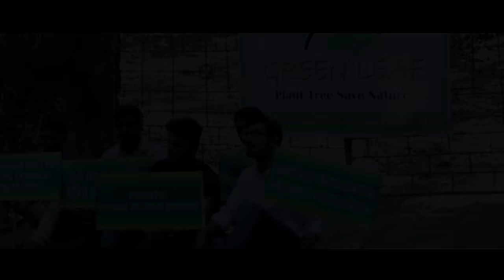GREENLEAF short film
Story & Direction-Santhosh George Aayavana
Produced by Raju Philip Koodal
Camera- pradeep Third Eye
Production Controller-Nelson Lisbo Cochin
Associate Director-Gibin Saji Vaikkara
Editing-Amal Rens
Art & Costume-Arundhathy
Promotion- Spark Media